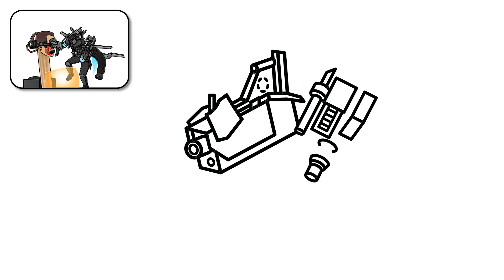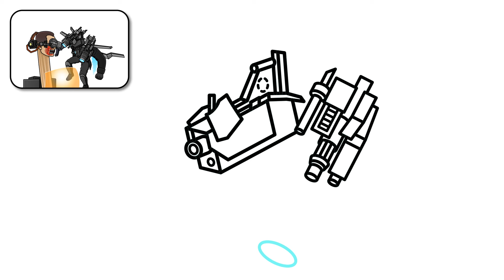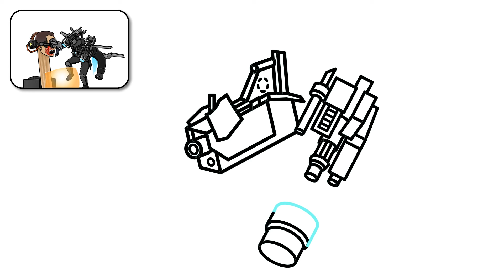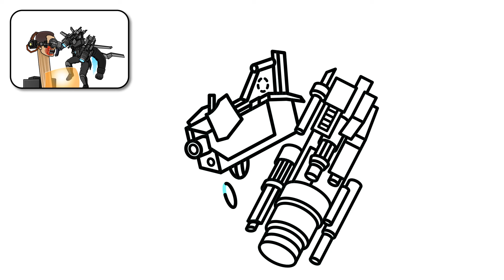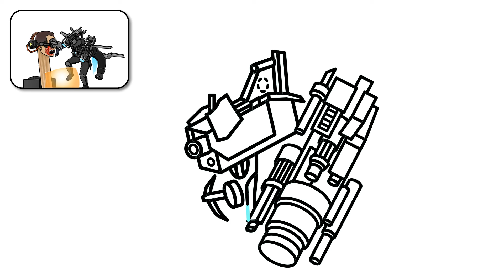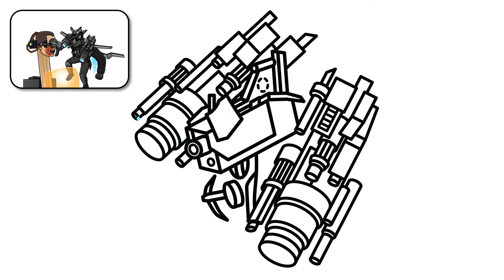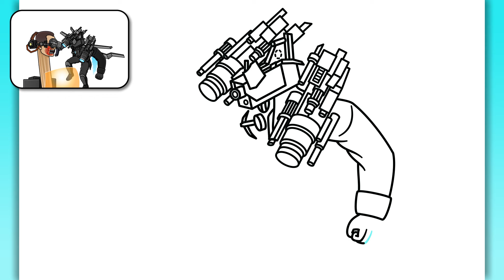How to Draw Titan Cameraman attacking G-Man Toilet from Skibidi Toilet 73 (Full Episode)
Hello guys!
In this video you'll see easy step by step tutorial for beginners on how to draw Upgraded Titan Cameraman attacking G-Man Skibidi Toilet from Skibidi Toilet 73 (Full Episode)! I hope you enjoy the video!